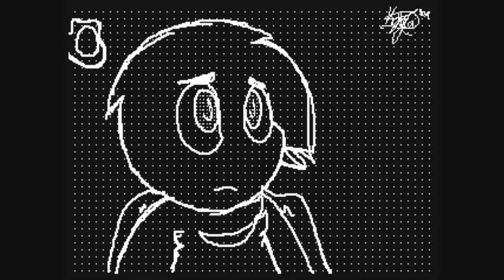1940 (Amplive Remix) PV [Vent] | Flipnote (FLASH WARNING!!)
It's just a small vent so don't worry about it. I'm fine promise. I now normally don't ever post these kind of animations but for this one i was kinda proud of the results so I decided to upload it.
And uh yeah.
Song: 1949 (Amplive Remix) - The Submarines
(Audio displayed DOES NOT belong to me. I ONLY OWN the animation displayed.)
Programs: Flipnote Studio 3D (Animation), Windows Movie Maker (Editing Audio/Quality)
Original: Someone???

(Art AC: r2_kaylafreenote)
(Editing AC: kayla.freenote_edits)
DA: SudomemoRandom2
Again, don't worry I'm fine! ^^
Well this is all I have to show so hopefully it makes it up due lack of activity here..
Later y'all

                          Kay~